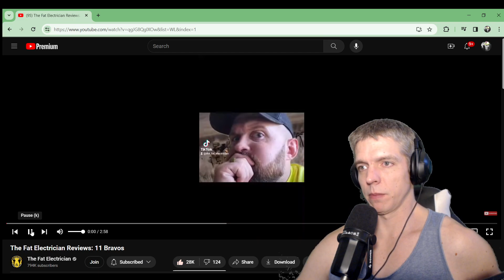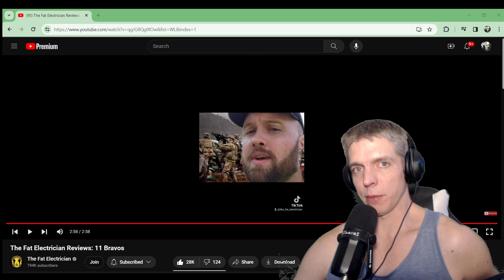Navy Vet Reacts to The Fat Electrician Reviews 11 Bravos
I'm a squid/Seabee, so I don't know about all your fancy army numbers.